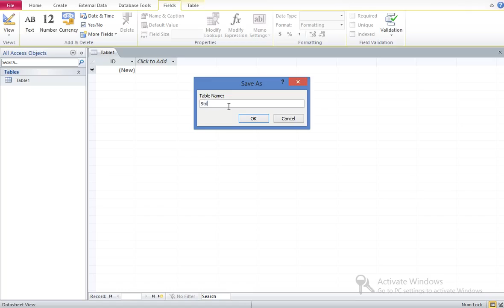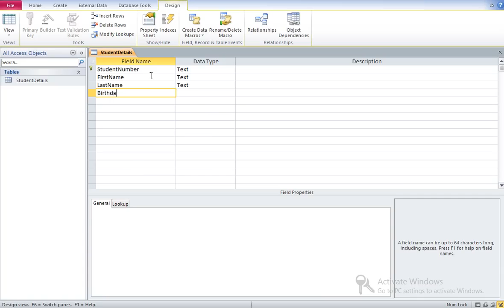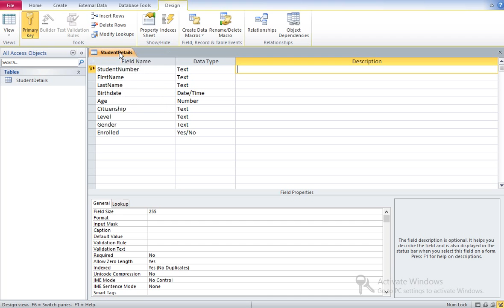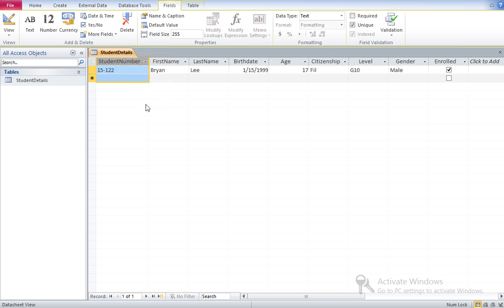Creating a Simple Table Access 2010